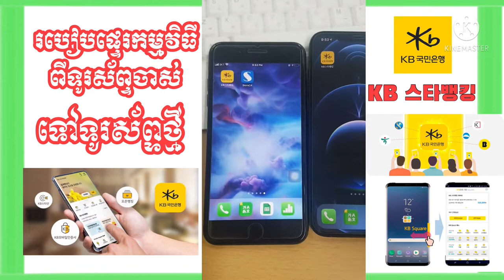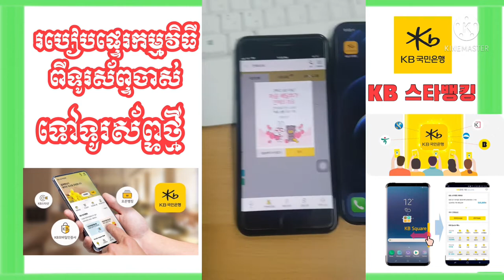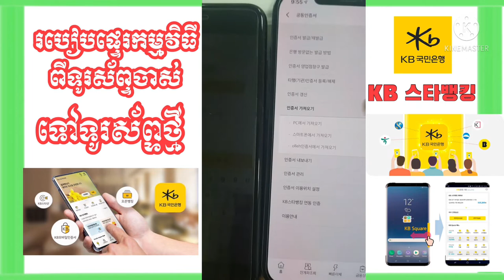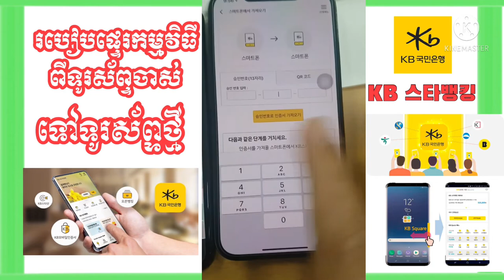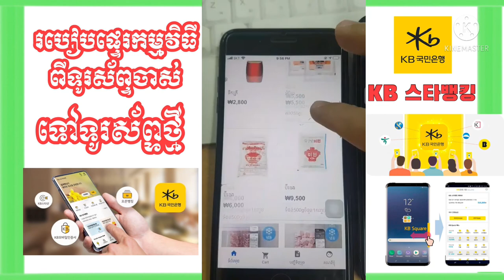KB스타뱅킹 របៀប​ផ្ទេរកម្ម​វិធីពី​ទូរស័ព្ទ​ចាស់​ទៅ​ទូរស័ព្ទ​ថ្មី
វីដេអូ​នេះ​មាន​ប្រភព​ពី​ហ្វេសប៊ុក​ផេក​ store24 ជាហាង​លក់​ទំនិញ​អនឡាញ​របស់​ខ្មែរ​នៅ​ក្នុង​ប្រទេស​កូរ៉េខាងត្បូង​

សូម​អគុណ​បងប្អូន​ទាំង​អស់​គ្នា​ដែល​បាន​មេីល​ពាណិជ្ជកម្ម​លេីវីដេអូ​នេះ​និង​ទស្សនា​វីដេអូ​នេះ​ផងសែរ

꧁O͜͡p͜͡p͜͡a͜͡S͜͡T͜͡꧂

Admin: SITHA